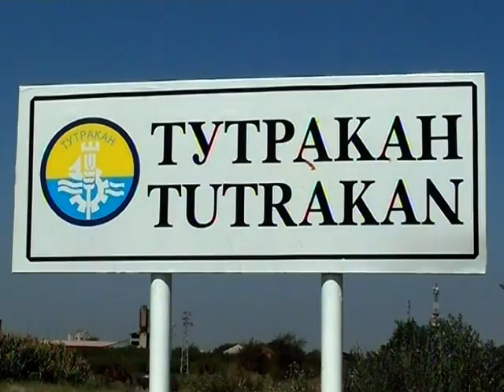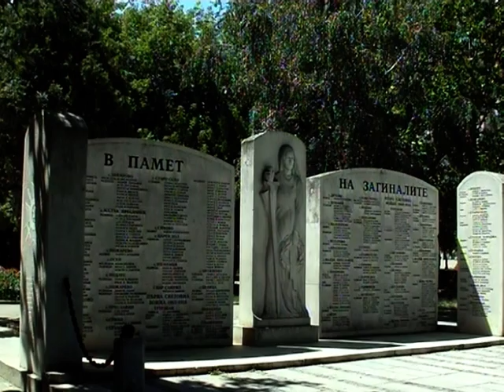Baнкет - Сюнет с.Косара 2012г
Baнкет - Сюнет  с.Косара  21 окт. 2012г. Енгин и Ерхан  оператор Огнян Нецов - Тутракан